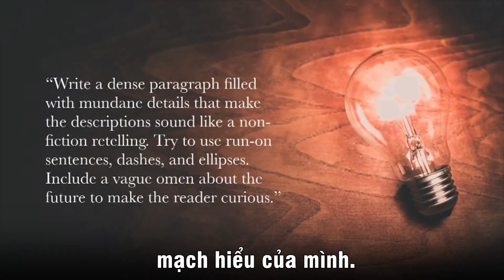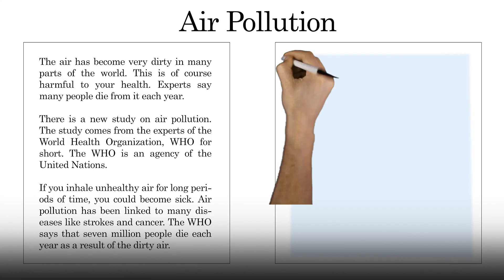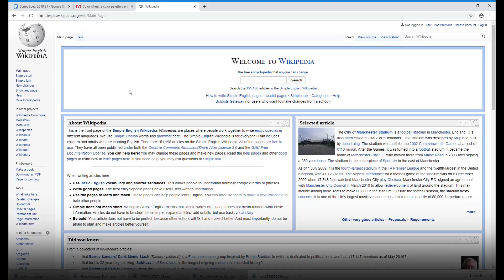Hướng Dẫn Copywork Để TỰ HỌC WRITING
Hướng dẫn phương pháp TỰ HỌC Writing hiệu quả nhất: Copywork ✍️
Với kỹ thuật này, bạn không cần người chữa bài mà vẫn có thể cải thiện kỹ năng Writing nhanh chóng.
Những học sinh của thầy học theo đều có phản hồi rất tốt, và trên thế giới nhiều tác giả nổi tiếng như Benjamin Franklin (cha đẻ của nước Mỹ) hay Robert Stevenson (tác giả tiểu thuyết Đảo Giấu Vàng) đã áp dụng phương pháp này để nâng tầm khả năng viết của mình.

HA PHONG IELTS
👉 Thầy Hà (Overall 9.0) & Thầy Phong (Overall 8.5)
Các lớp từ Nền tảng đến 7.0, sĩ số nhỏ (10-15). Giảng viên tận tâm & chuyên môn cao. Học thử miễn phí!